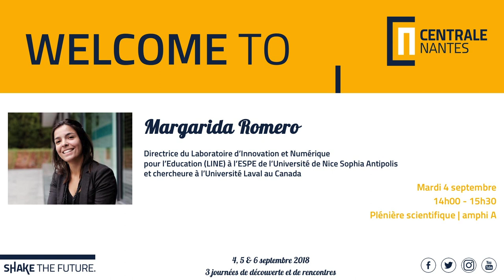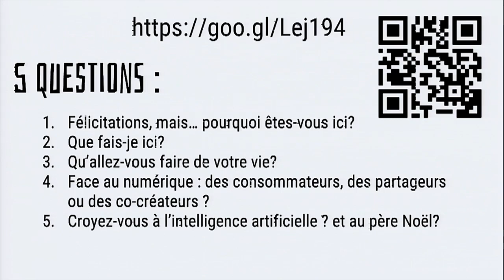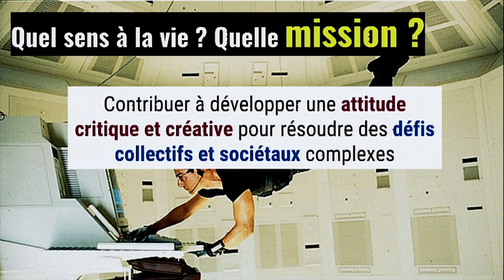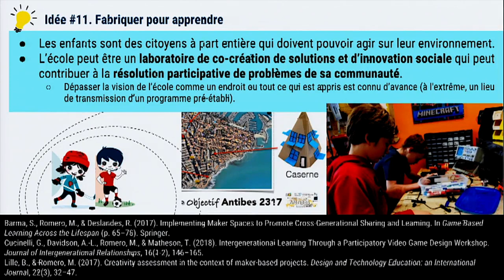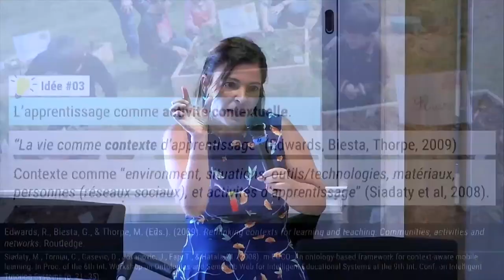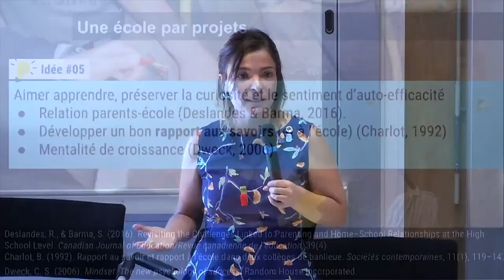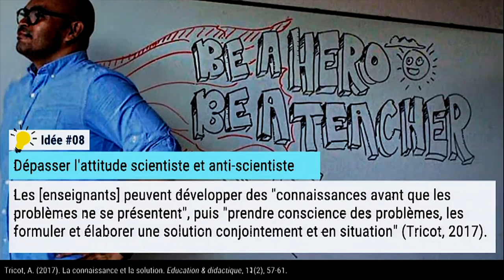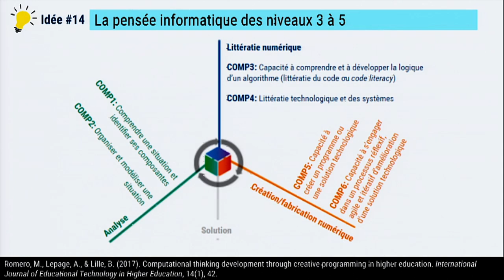Margarida Romero - intelligence artificielle et enseignement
Dans le cadre de l'accueil de la nouvelle promotion, Centrale Nantes organise une conférence scientifique avec un invité.

Cette année,  Margarida ROMERO
Directrice du Laboratoire d’Innovation et Numérique
pour l’Education (LINE) à l’ESPE de l’Université de Nice Sophia Antipolis et chercheure à l’Université Laval au Canada